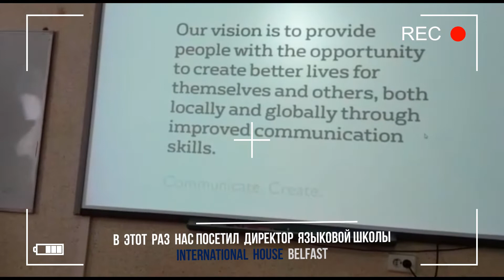Стажировка в Белфаст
Если вы любите иностранные языки так же, как и мы, то однажды, вы должны побывать и в самих странах изучаемого языка!